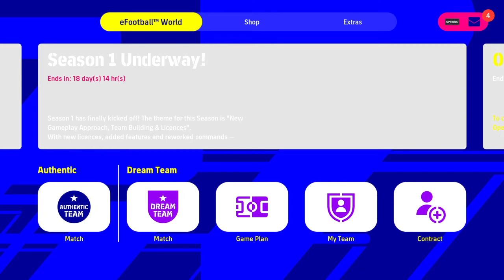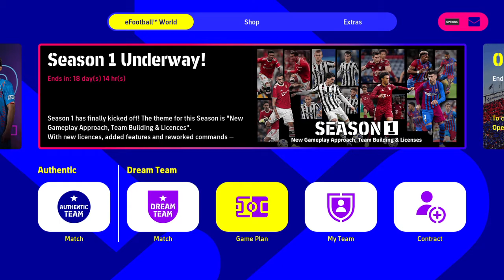eFootball™ 2022 - Great Finishers Pack Openings ( Lets invest 10 € )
Lets invest another 10 €!!!
3rd Video about E-Football Konami Pro Evolution Soccer Season 1
The Game is here guys- and we cannot wait to play the season! LFG!
E-Football Season 1 - the wait is over!!!

I cannot wait to jump on the game and play with u guys!!

Dream Team / Authentic Match / Master League etc... Lets GO!